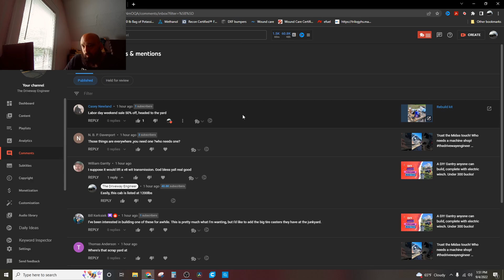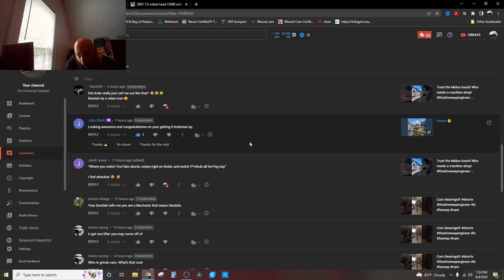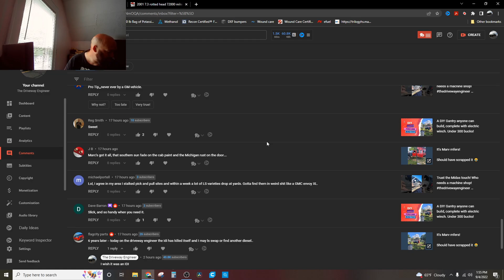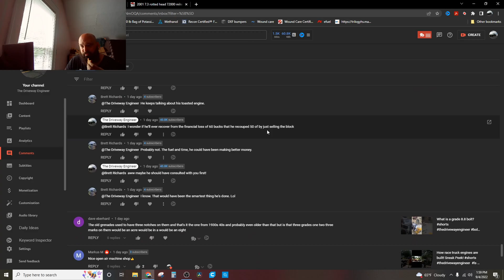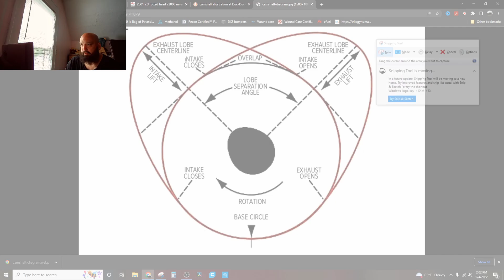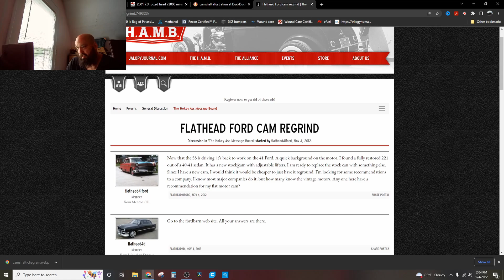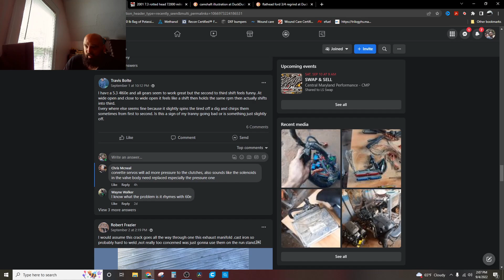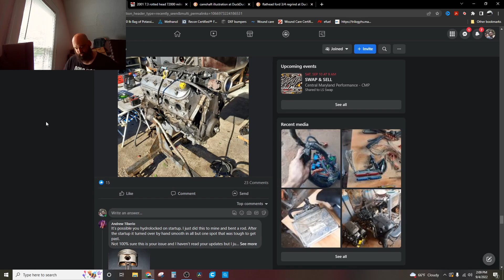Questions about engines? We've got the answers! Drunk answers! Reground cams? Converter spinning?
You can find the shop and products I offer there

Or not, either way is cool!